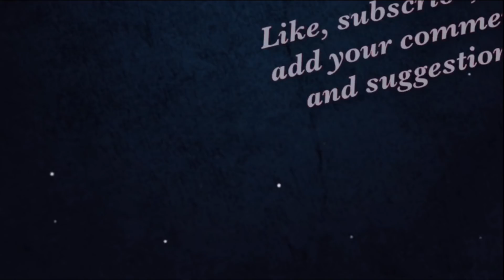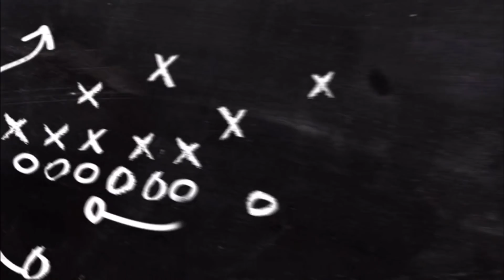4 Examples of Pathogens - Immune System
In this video we will talk about 4 different types of pathogens:
1) Bacteria
2) Fungi
3) Parasites
4) Viruses